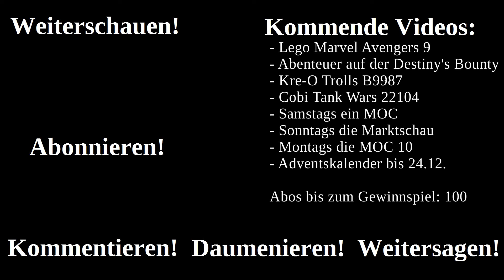Jetzt wieder mit Standbild! Adventskalender 7.12.2021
Wer ist eigentlich der Gott der Computer? Ich bin ziemlich sicher, ich habe ihn aus Versehen beleidigt, anders kann ich mir das mit der Technik nicht mehr erklären. Aber davon lasse ich mich nicht aufhalten!